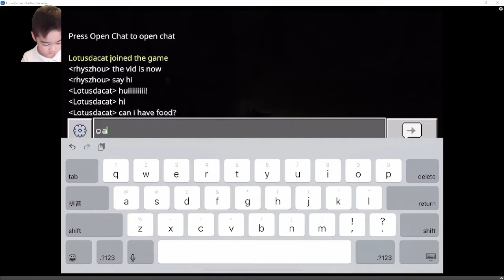Playing Minecraft with Felix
Minecraft with friends